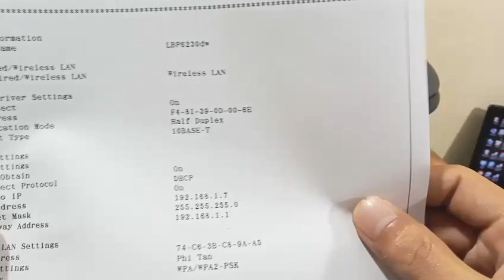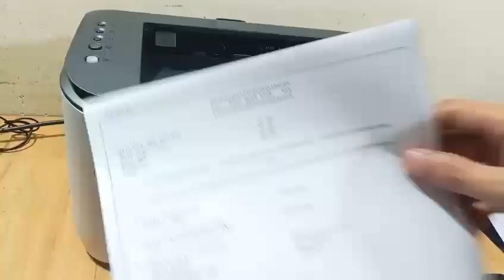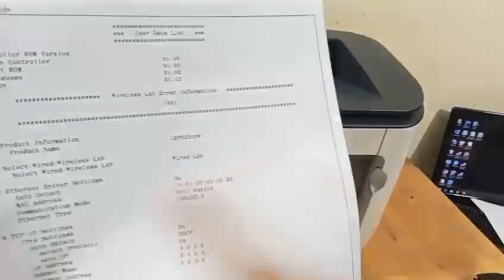Cách Reset network Canon 6230dw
Hướng dẫn cách Reset network máy in Canon LBP 6230dw
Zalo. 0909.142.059